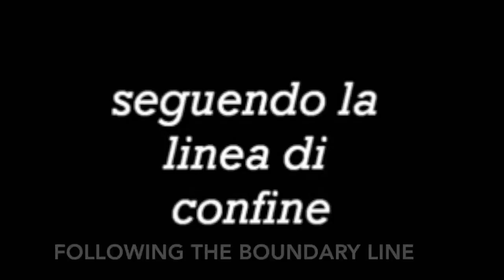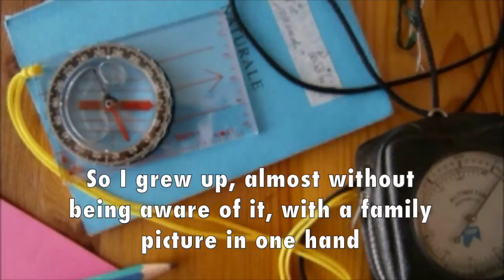"Seguendo la linea di confine" di Giorgio Guglielmini_ENg sub